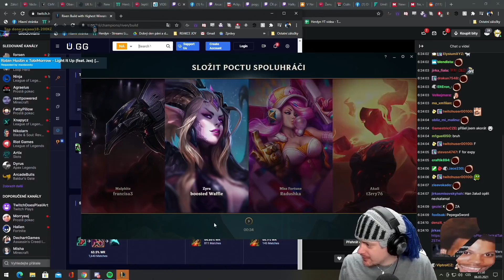I moje mamka má větší level než já... - Lolko s rodinou